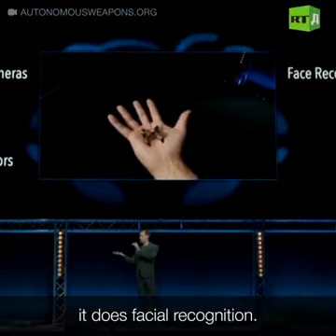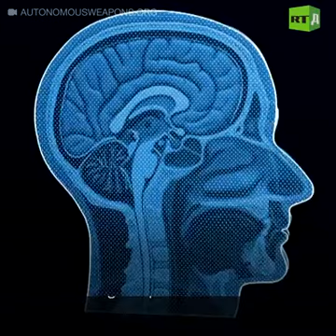June 21, 2023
Video from rasaq balogun